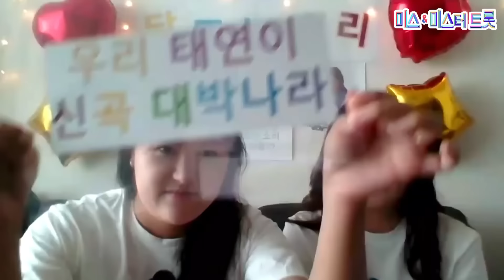김태연 TOP 20 플레이리스트🏆 레전드 무대 모아듣기🎧